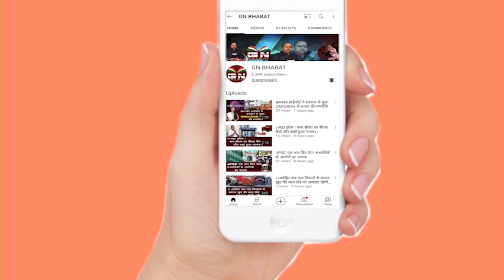1932 खतियान, नेतरहाट फील्ड फायरिंग रेंज पर बोले सुखदेव भगत और बंधु तिर्की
1932 खतियान, नेतरहाट फील्ड फायरिंग रेंज पर बोले सुखदेव भगत और बंधु तिर्की